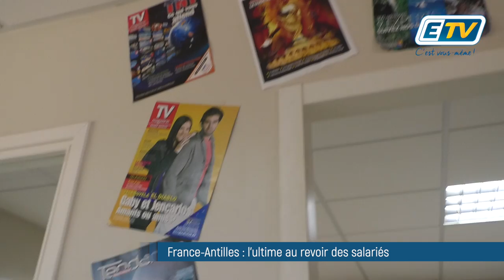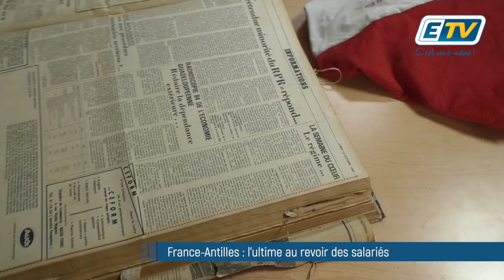France-Antilles : l'ultime au revoir des salariés